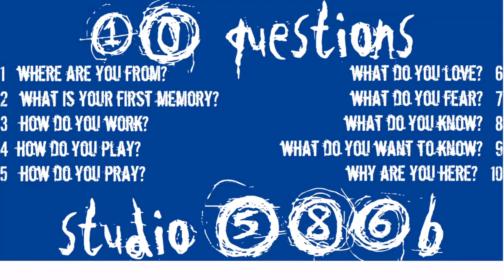Studio 586b Stories Nate Jameson - 10Q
Today on Studio 586b we have motivational speaker Nate Jameson. Straight off the C-Bus in the house.. I can't wait for him to brave the 10Q gauntlet!